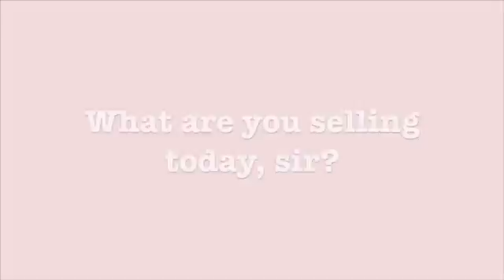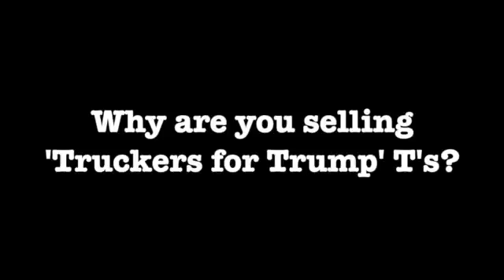Just in the Middle: Pissed Off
Selling T shirts at GOP convention 2016